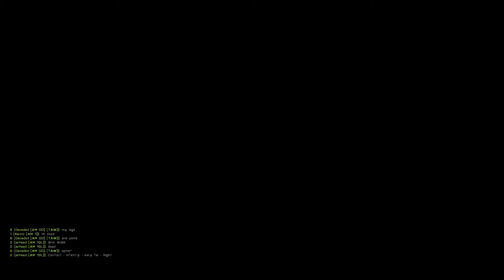How to raid a Compound ( Delta Style )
Team VS Team Match!